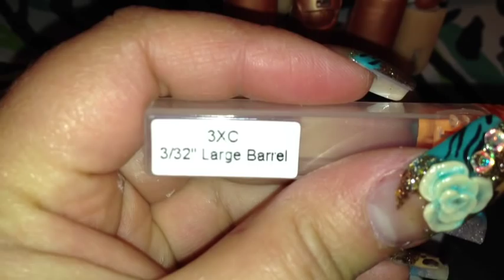Large Barrel 3XC Review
I purchased this with my own money!